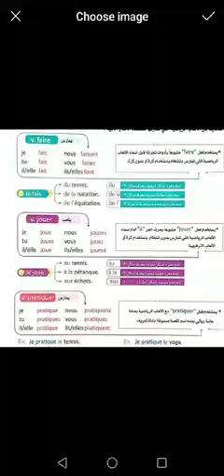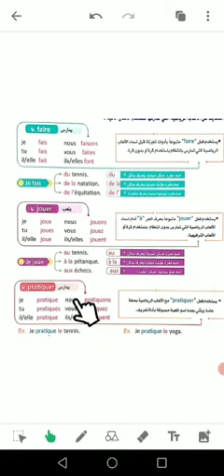January 21, 2021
Video from Msu Mohammed Halim